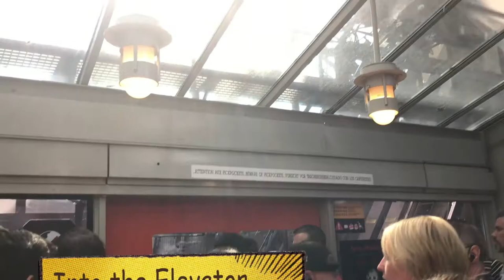The2Woodies - FRANCE: EIFFEL TOWER TOUR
Walk with Carter and Tucker on the Eiffel Tower tour and see the views of Paris from up high.